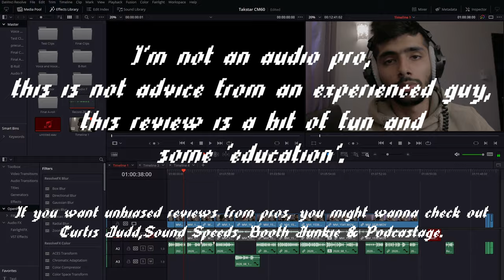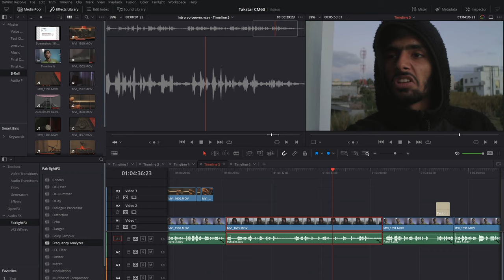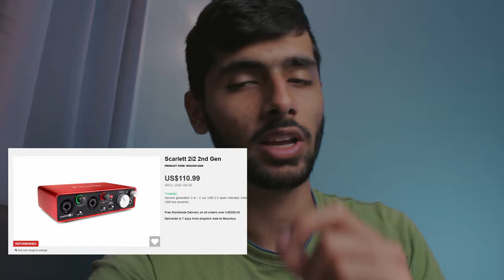Cheap Pencil Condenser | CM-60 Review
Credits -

Opinion: It's a great mic for 25 bucks, it's kinda smooth in the low end but a bit sibilant in "S" region.
Really well built and feels great in the hands (even tho u aren't supposed to hold it)

Timestamps:
0:00 Prologue
0:23 Review

If you made it this far and actually watched the whole video, thankyou and here's a virtual brofist to ya! Have a great day/evening